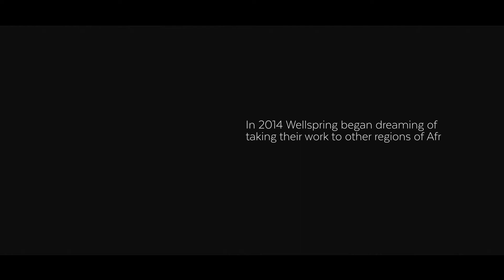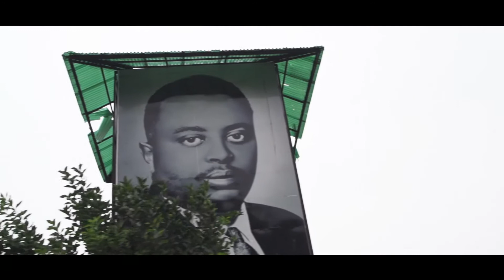A Vision for Burundi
In 2014 we began dreaming of taking our work to other regions of Africa. We started a conversation in our organization and asked, "Is our mandate really just about Rwanda, or does it go beyond that?" Burundi was part of that vision.

Burundi is the hungriest country in the world. It has a per capita income that is one-sixth of the average of Sub-Saharan Africa—and Sub-Saharan Africa is at the poor end of the global scale.

We want to focus on Early Childhood Education to get kids off to a great start and have a foundation for their learning in primary schools. We'd also like to be involved in Technical & Vocational Education, not just simply formal education, as we strive to empower and become a catalyst for change in an environment that is far different from Rwanda.